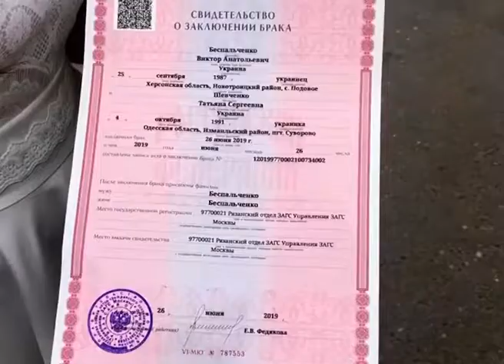Звільнені з полону херсонські моряки повернулись додому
Вдома… 7 вересня вони повернулись із російського полону в Україну, а тепер врешті і до рідної Херсонщини. Троє військових моряків Сергій Чуліба, Віктор Беспальченко та Михайло Власюк – втомлені, але щасливі нарешті обійняли своїх родичів.
Із словами подяки до херсонців звернулися і безпосередньо моряки. Заздалегідь підготовленого листа зачитав Сергій Чуліба.
Моряки впевненні, службу у Збройних силах України продовжать. Та попереду – відпочинок у родинному колі, відпустка, реабілітація. А у когось, навіть, заплановане весілля.
Перебуваючи в ув’язнені моряк Віктор Беспальченко одружився. Пропозицію коханій Тетяні хлопець зробив на одному із судових засідань.
Згадали моряки і про свого російського товариша та волонтера Костянтина Котова. Днями його арештували за підтримку українців в СІЗО – на часі військові думають, чим можуть зі свого боку допомогти.